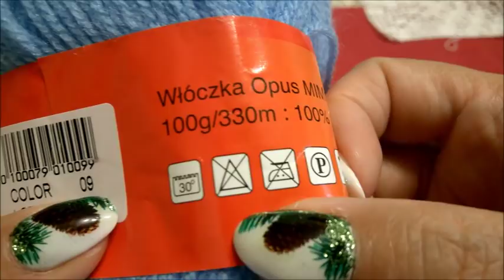Обо всем по немногу!!!!